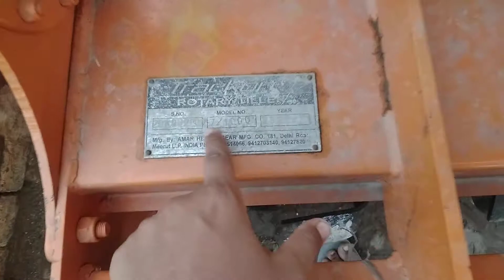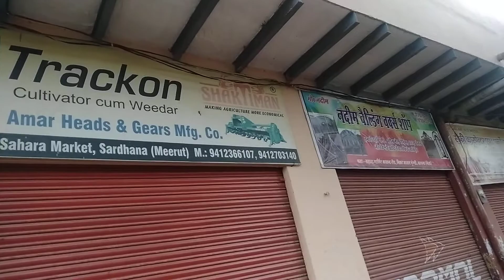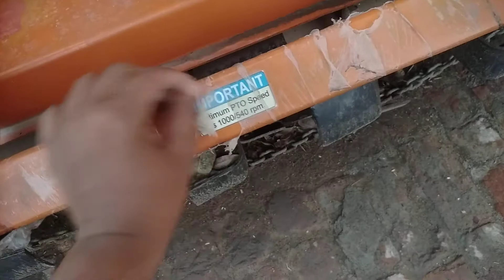6-7 फिट रोटावेटर खरीदने के लिए संपर्क करें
यह दुकान सरधना Kaland  चुंगी पर है